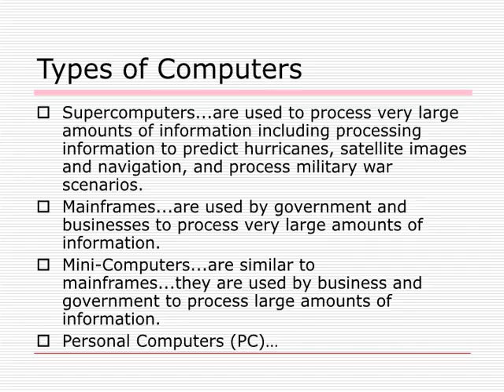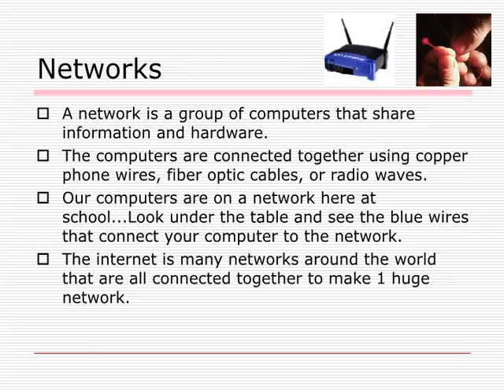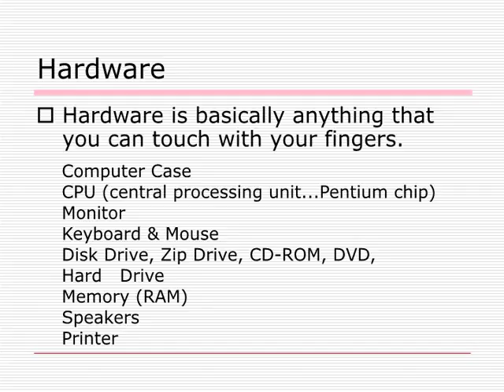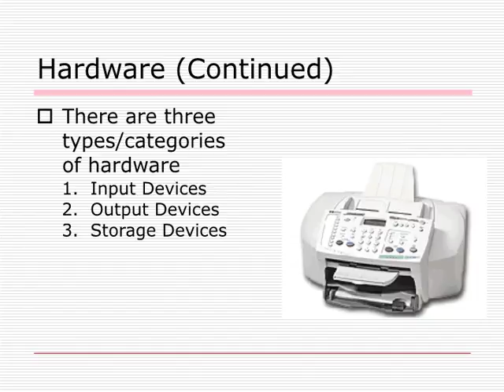Basics of computer.